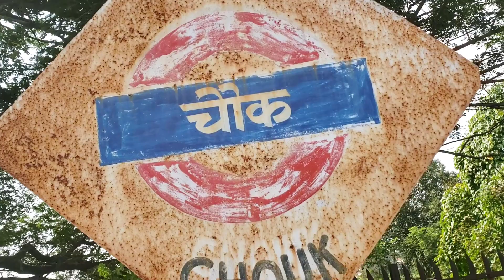INDIAN RAILWAY TRAIN DEKHIYE|| भारत इंडिया का रेलगाड़ी रेल देखिये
About video